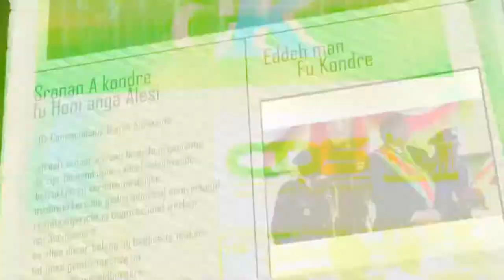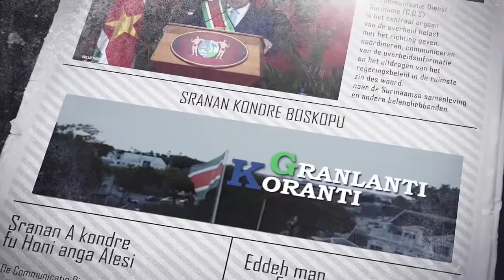𝔾ℝ𝔸ℕ𝕃𝔸ℕ𝕋𝕀 𝕂𝕆ℝ𝔸ℕ𝕋𝕀 (SARAMACCAANS) DD 12 MAART 2022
De onderwerpen in deze aflevering zijn:
- Bezoldigingsverhoging zorgt voor 20% positieverbetering ambtenarij
- Officiele doorstart Delfstoffen Instituut Suriname
- OW geeft groenlicht voor uitbetalen achterstand aannemers